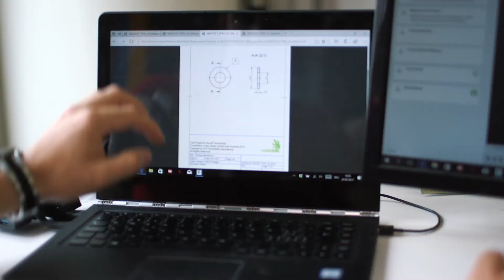Formenbauer Manuel Bieri - Berufs-Champion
Dank der Lehre als Formenbauer hat es Manuel Bieri bis ins SwissSkills Team, die Schweizer Berufs-Nationalmannschaft, geschafft. Bei den WorldSkills 2017 in Abu Dhabi vertritt er die Schweiz.

Im Video erzählt Manuel über die Faszination seines Berufs als Formenbauer. Lass dich inspirieren!